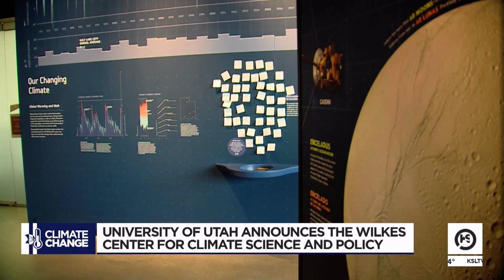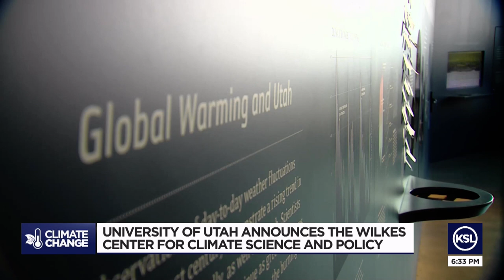The Wilkes Center for Climate Science and Policy announced by University of Utah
The University of Utah announced Wednesday the creation of the interdisciplinary Wilkes Center for Climate Science and Policy. The center  will promote research, study effective public policies, and propose entrepreneurial business solutions.